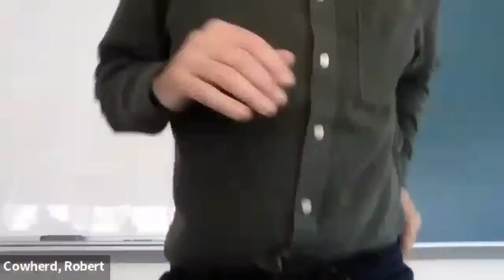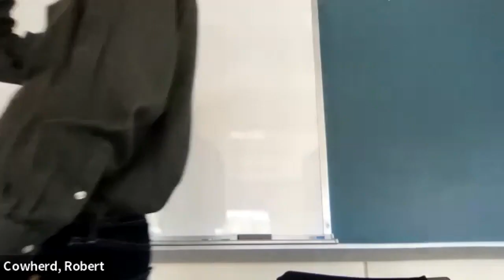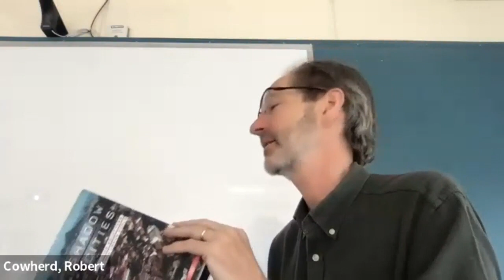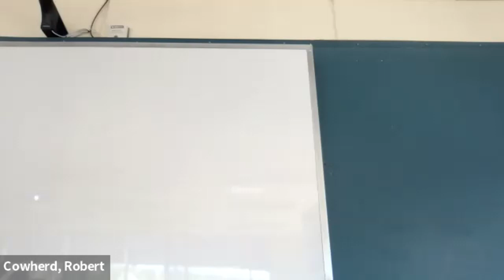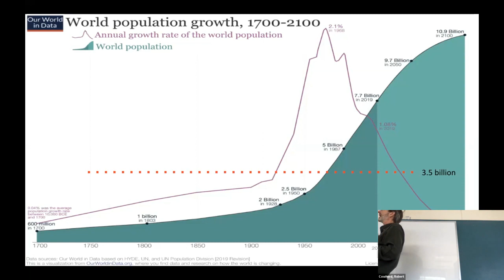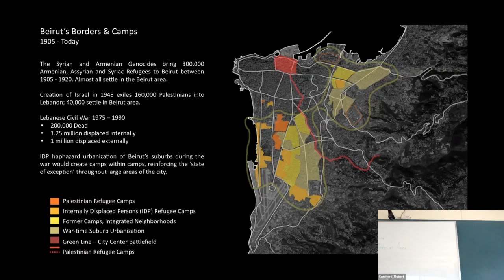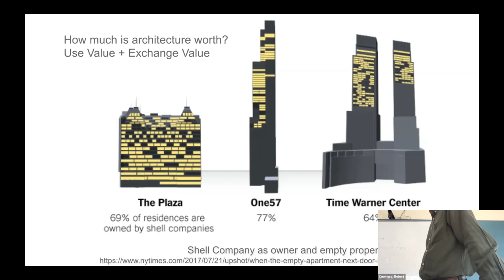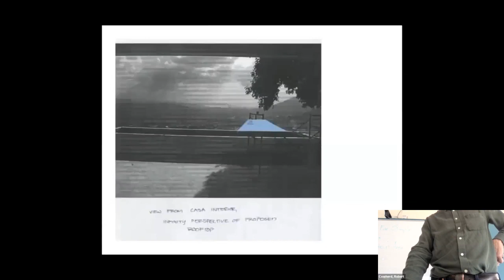09 Self-Produced Neighborhoods.City22